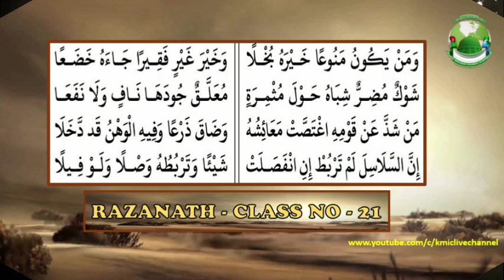ഫഖീറിനേ തടയുന്നവർ | റസാനത്ത് | Usthad Noufal Ahsani Al Aflali |classu 21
KMIC യില്‍ നടക്കുന്ന എല്ലാ ക്ലാസുകളും (മുന്‍ ക്ലാസുകളും) മറ്റു നാട്ടില്‍ നടക്കുന്ന ലൈവ്പ്രോ ഗ്രാമുകള്‍ ലഭിക്കാനും സന്ദര്‍ശിക്കുക

KMIC യിൽ നടക്കുന്ന എല്ലാ ക്ലാസ്സുകളും ചെറിയ MB യിൽ ഓഡിയോ ആയി ലഭിക്കാൻ താഴെ കാണുന്ന ലിങ്കിൽ join ചെയ്യു